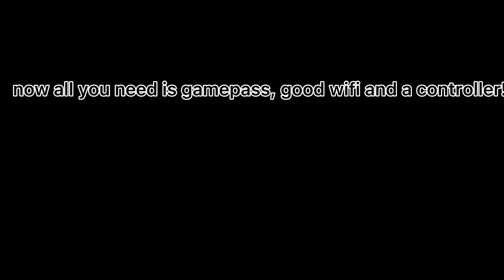XBOX IS ENDING CONSOLES FOR GOOD..